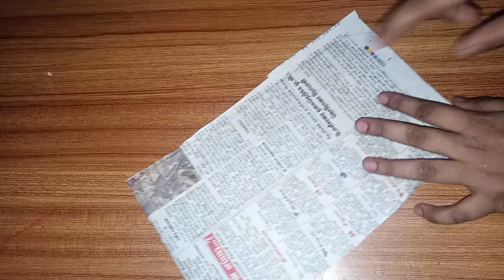Waste newspaper craft / paper craft / organizer / home decor @ suruthi amazing craft ideas